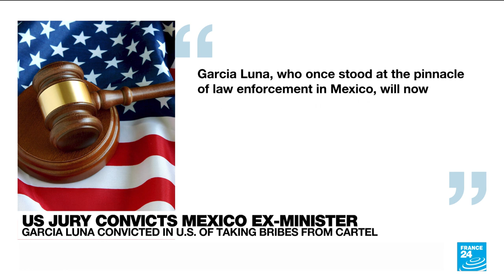Former Mexican minister convicted in US of drug trafficking • FRANCE 24 English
A former Mexican presidential cabinet member was convicted in the US on Tuesday of taking massive bribes to protect the violent drug cartels he was tasked with combating.